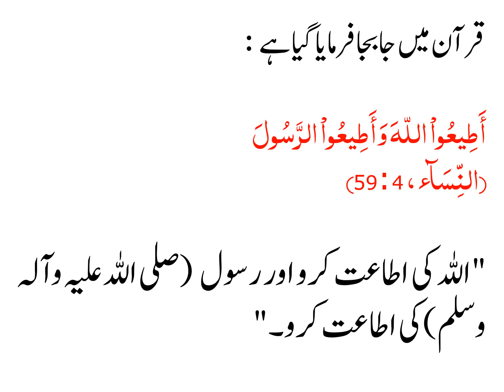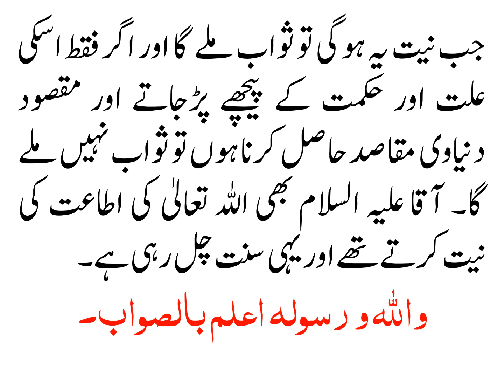AMAL KA DAR O MADAR NIYATON PAR KIS TARA HAY?